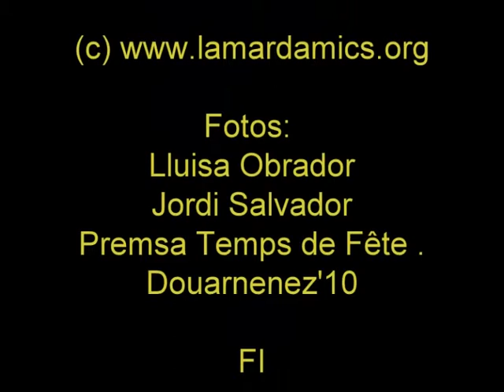Douarnenez (part 3 de 3)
Reportatge en imatges del festival mariner "Temps de Fête. Douarnenez'10" a la Bretanya. On mig miler d'embarcacions tradicionals i clàssiques han navegat plegades durant 4 dies entre el 22 i el 25 de juliol de 2010. La presència catalana resta resumida en la barca de vela llatina "Xerina" de Palamós. Fou una de les dues úniques veles mediterrànies -l'altra era de Marseille - presents. Per la seva extensió el reportatge està dividit en tres parts, en cadascuna de les quals s'aborden activitats i aspectes diferents.